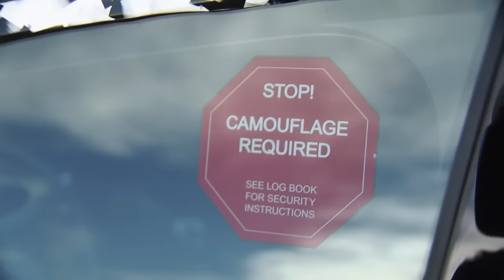2017 Opel Insignia Grand Sport prototype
Opel has given the Insignia Grand Sports everything a middle class sedan requires to ensure improved vehicles dynamics and a more agile drive. The newcomer has shed up to 175 kilograms compared to the outgoing models, which obviously benefits both the handling and the driving performance.

The athlete is 29 millimeters flatter than its predecessor, the track has been increased by 11 millimeters, the overhangs have been reduced considerably and the wheelbase extended by 92 millimeters – this provides additional directional stability at high speeds.